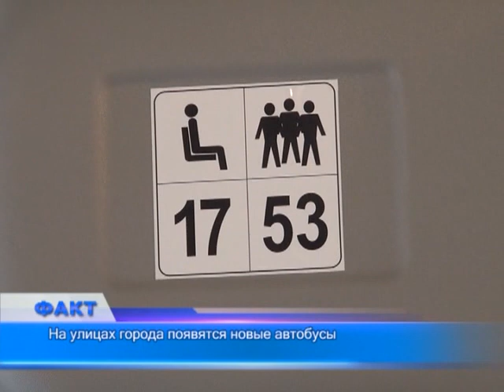На дорогах города появятся новые автобусы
До конца года ТОО «Автопарк» обновит свой парк 120 автобусами российского и китайского производства.
С 2015 г. количество микроавтобусов в городе будет сокращено, такое заявление сделал директор ТОО «Автопарк» Куаныш Бурамбаев. Вместо них маршруты станут обслуживать автобусы - первые 50 «ПАЗиков» средней вместимости появились в Актобе уже сегодня.
В ноябре парк пополнится ещё 70 автобусами китайского и российского производства, однако по каким маршрутам они будут ездить, станет известно лишь после проведения тендера в середине декабря.
По словам руководителя ТОО, в этом году «Автопарк» подал заявку на обслуживание всех 50 имеющихся в городе маршрутов, тогда как до этого дня обслуживал только 30.